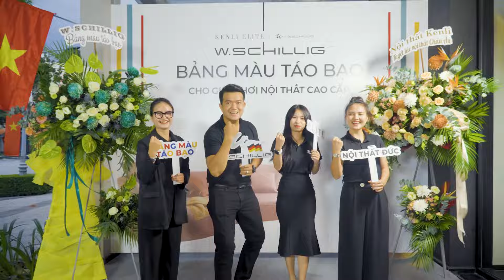SỰ KIỆN RA MẮT “BẢNG MÀU NỘI THẤT” W.SCHILLIG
Từ ngày 29/8 đến ngày 1/9/2022, Kenli Elite tổ chức thành công sự kiện ra mắt thương hiệu W.Schillig và chuỗi workshop “W.Schillig - Bảng màu táo bạo cho giới chơi nội thất cao cấp”. Với sự góp mặt của Đại diện thương hiệu W.Schillig - Mr.Hans và các khách mời VVIP, sự kiện mang đến “bảng màu độc đáo”, thổi luồng gió mới vào thị trường nội thất Việt Nam trong tương lai.

Chuỗi workshop tạo không gian trao đổi giữa Mr.Hans và các khách mời VVIP về phong cách thiết kế Đức, đặc biệt là cách ứng dụng sản phẩm W.Schillig vào công trình Việt nhưng vẫn phù hợp văn hóa, nhãn quan nội địa.

Nội thất Kenli và thương hiệu Kenli Elite xin gửi lời cảm ơn sâu sắc đến các vị khách mời đã tham gia và góp phần lớn vào sự thành công của sự kiện.

Xin mời Quý đối tác, Quý khách hàng cùng điểm qua những nội dung chính trong sự kiện của Kenli Elite qua video phóng sự dưới đây.

𝐊𝐄𝐍𝐋𝐈 𝐄𝐋𝐈𝐓𝐄 – 𝑇𝑢𝑦𝑒̣̂𝑡 𝑡𝑎́𝑐 𝑛𝑜̣̂𝑖 𝑡ℎ𝑎̂́𝑡 𝐶ℎ𝑎̂𝑢 𝐴̂𝑢
▪️ Số 69-71 Nguyễn Cơ Thạch – Quận 2 – TP.HCM
▪️ Số 18 Dịch Vọng Hậu – Quận Cầu Giấy – Hà Nội